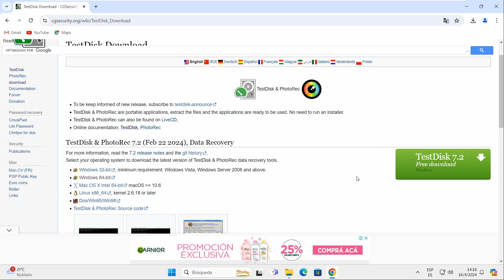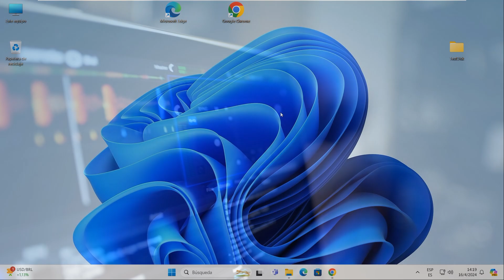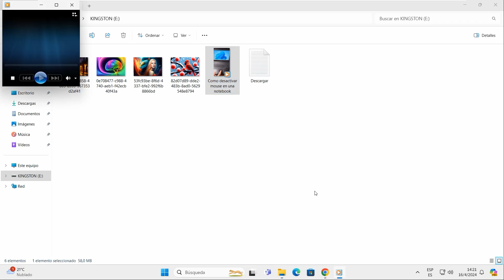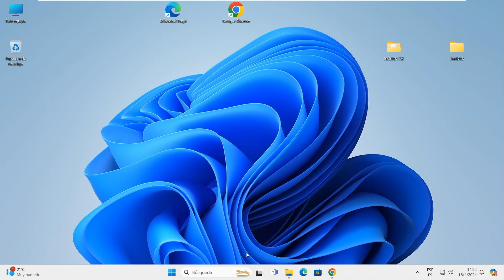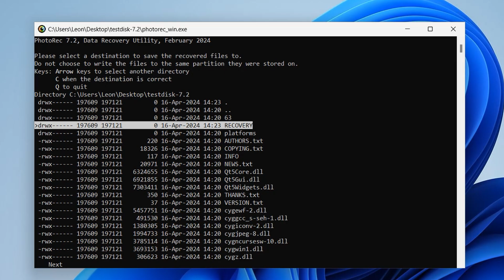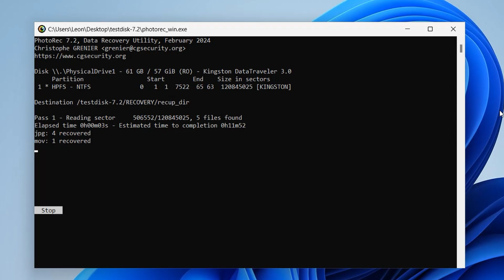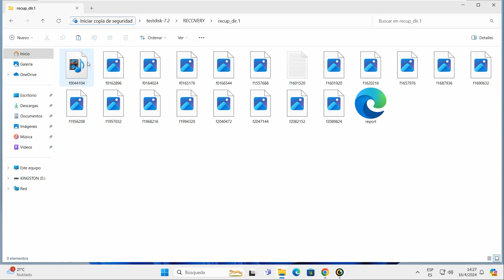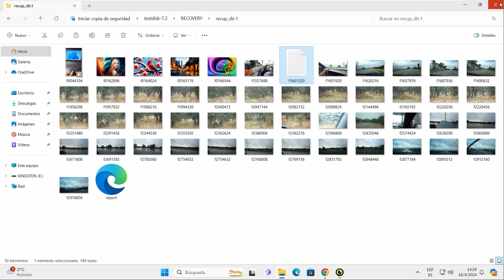¡RECUPERA TUS ARCHIVOS PERDIDOS FÁCIL Y GRATIS! 💾💻 | Tutorial CMD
🔍 ¿Perdiste archivos importantes? ¡No te preocupes más! En DACROS Tech te traemos el tutorial definitivo para recuperar tus archivos perdidos, ya sea por formateo, virus o eliminación accidental. 🚀 En este video, te guiaremos paso a paso a través del CMD (Símbolo del Sistema) para recuperar tus datos de manera sencilla y totalmente gratuita. Desde discos duros hasta memorias USB, ¡este método funciona para todos los dispositivos de almacenamiento! 💽💡 ¡No te pierdas esta oportunidad y recupera tus archivos ahora mismo!